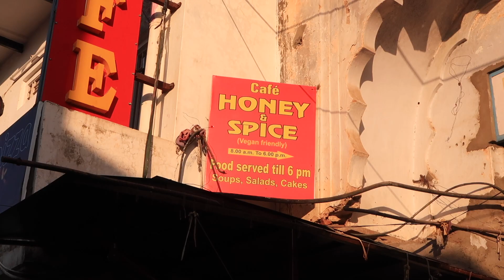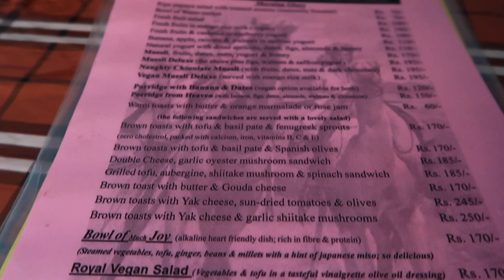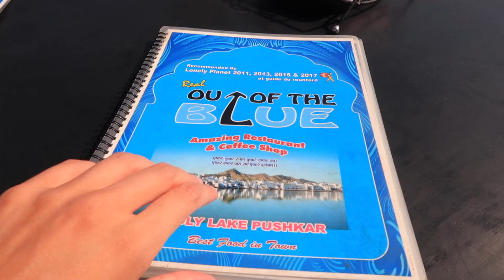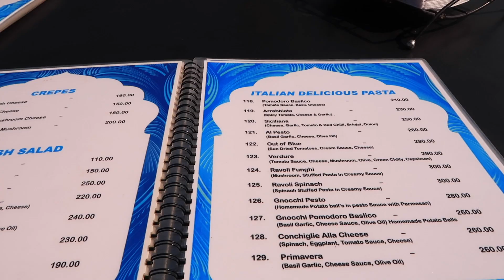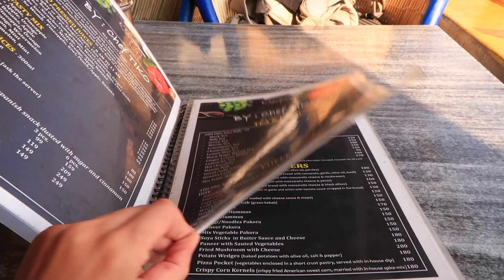What we Eat in a day while Travelling India? | BEST VEGAN PLACES IN PUSHKAR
// Joshs Instagram: The_vegan_daddy

// MUSIC \\
Coffee Dreams - Le Gang